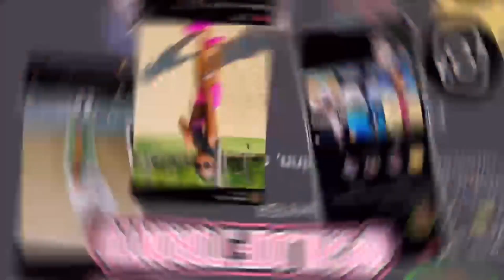SHEIN TRY-ON HAUL 2021 WITH TORONTO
hey , welcome to ROSYLAND , in today’s video I will be doing my first shein haul
everything is either a xs/small/size 26
this is my very first YT video recorded